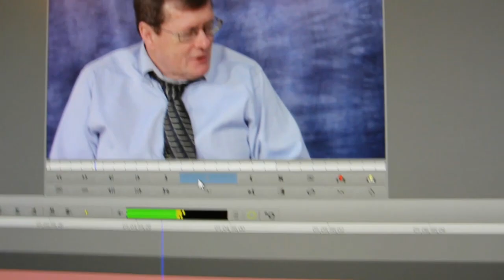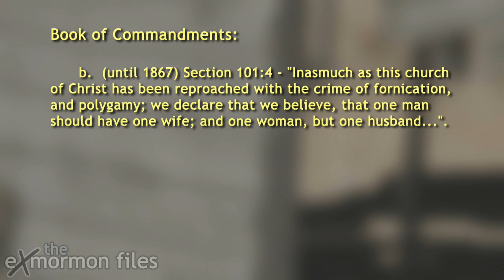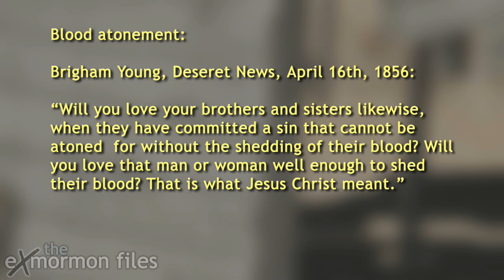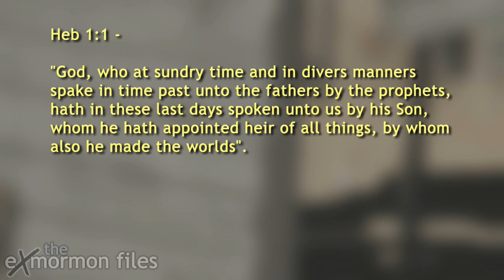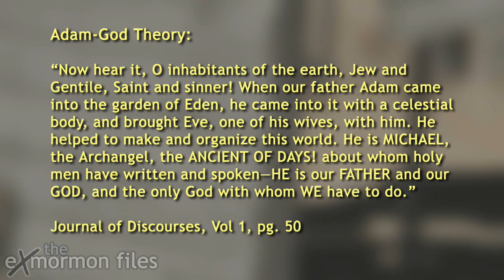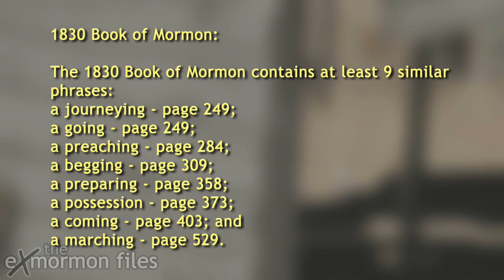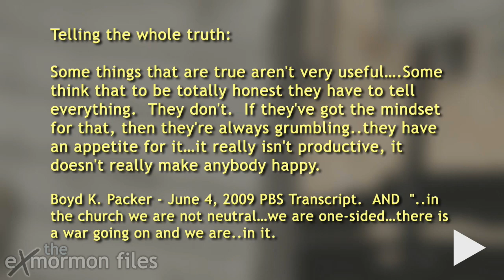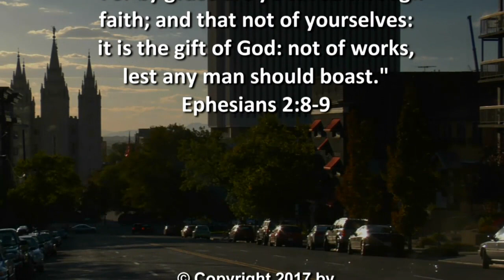Ex Mormon Files - 258 - Warren Puckett Part 2